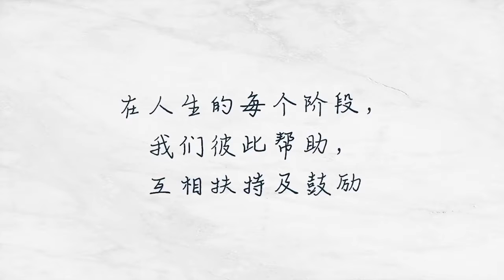CPM TV 08-07-2018